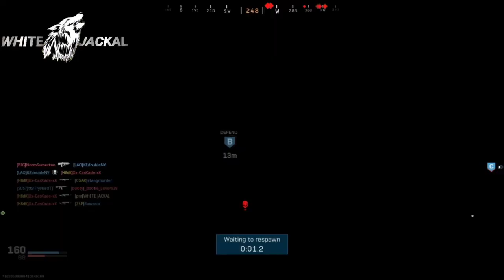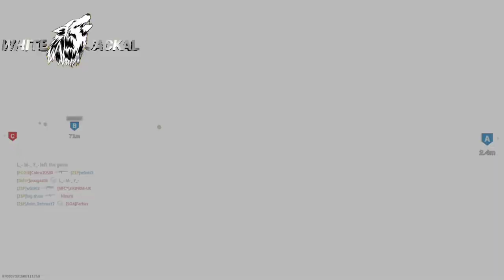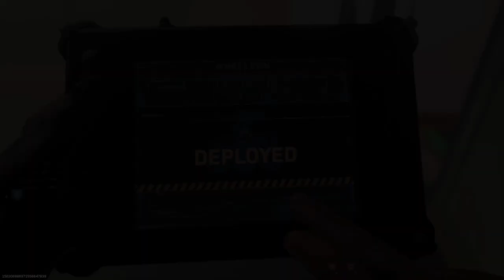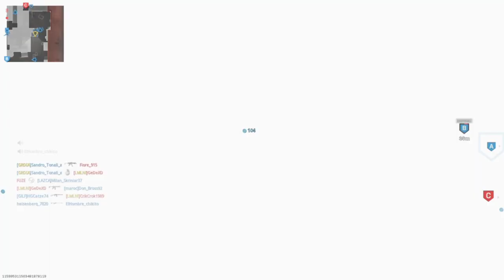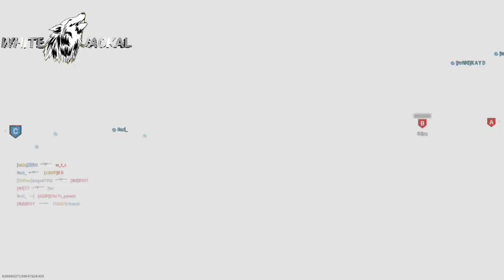call of duty multiplayer gameplay 01 kills